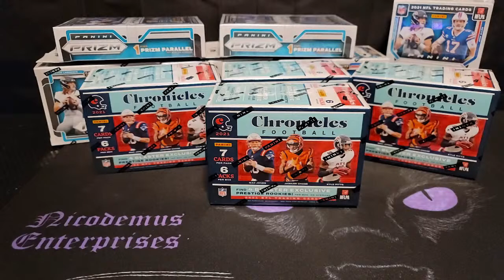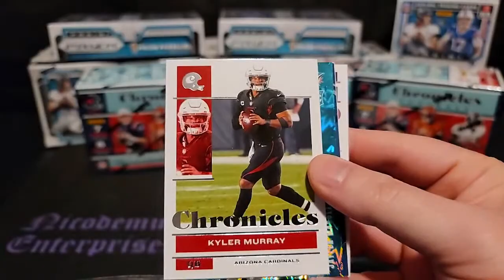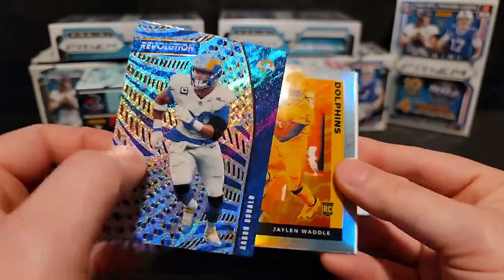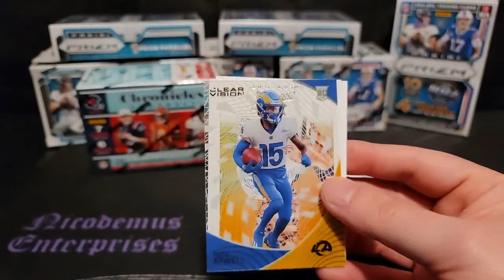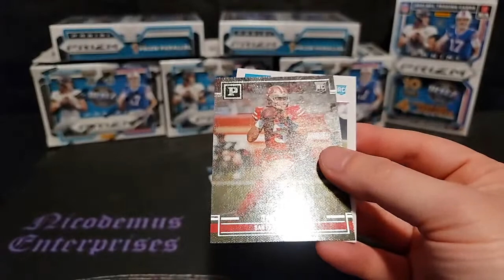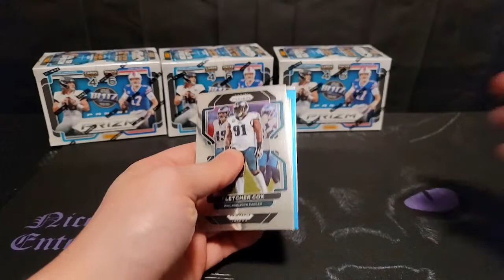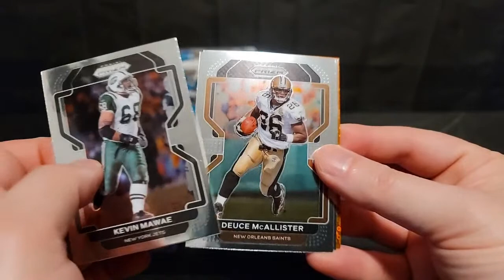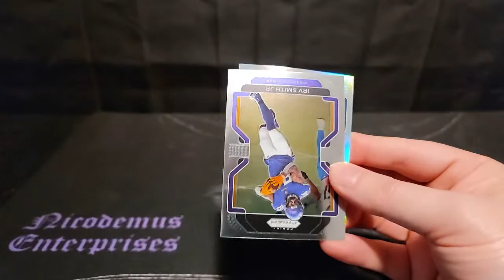1/26/2023- 2021 Panini Prizm/Chronicles Football Mixer Break#133 7PM CT